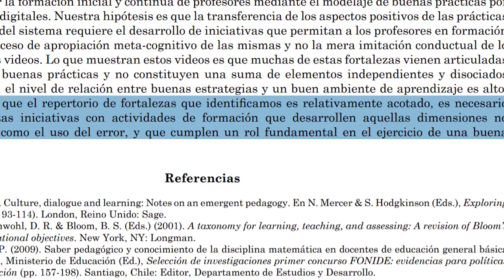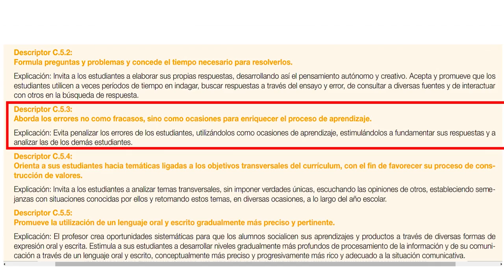El uso del Error: Ayuda para la evaluación y carrera docente 2019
En este video de ayuda para desarrollar el portafolio de la carrera y evaluación docente. El uso del error es parte del marco de la buena enseñanza y en esta clase vemos como demostrarlo en nuestro portafolio docente.

Referencia:

Preiss, D. D., Calcagni, E., Espinoza, A. M., Gómez, D., Grau, V., Guzmán, V., ... & Volante, P. (2014). Buenas prácticas pedagógicas observadas en el aula de segundo ciclo básico en Chile. Psykhe (Santiago), 23(2), 1-12.